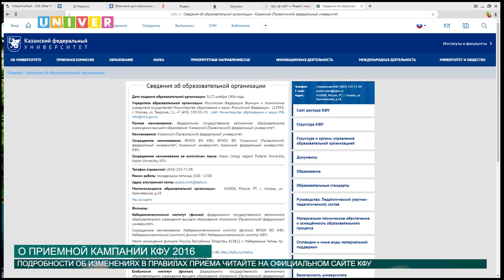О ПРИЕМНОЙ КАМПАНИИ КФУ 2016 от 10.06.2016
Состоялась пресс-конференция ректора КФУ Ильшата Гафурова, посвященная приемной кампании КФУ 2016. Об изменениях условий приема абитуриентов расскажет Анастасия Иванова